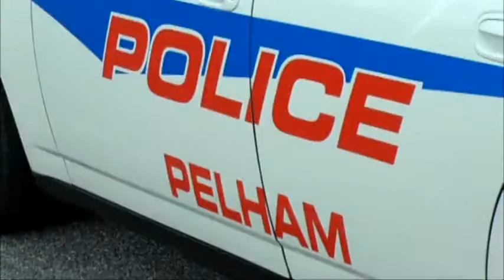Car paid for by drug dealers catching drug dealers, police say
A local police department is using seized money from drug arrests to pay for an additional police vehicle.The FOX 31 Newscast is Albany, Georgia's only 10PM local newscast. For more local stories around Southwest Georgia,